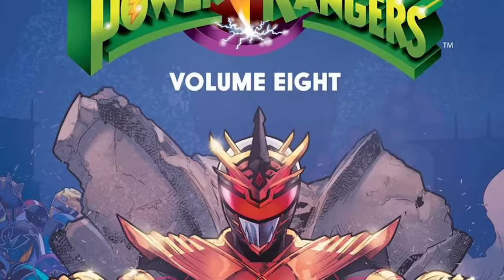10 Awesome Games That Are Based On Cartoons | Doraemon, Shinchan, Ben10, Chhota Bheem &....More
In this video, @LazyAssassin talked about 10 Awesome Games That Are Based On Cartoons Like Doraemon, Shinchan, Ben10, Chhota Bheem &. More